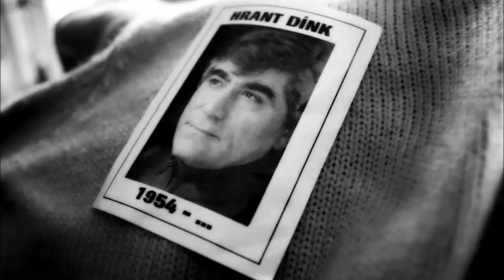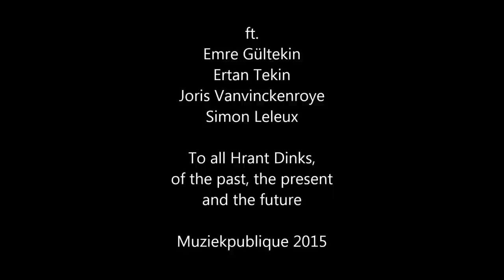Vardan Hovanissian and Emre Gültekin : Hrant Dink (Adana)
From the album Vardan Hovanissian & Emre Gültekin 'Adana' (Muziekpublique 06)

This song is a tribute to Hrant Dink, the Turkish journalist of Armenian origin who wrote for the Armenian Turkish newspaper Agos under the pseudonym Çutak (‘violin’ in Armenian). He strove to bring the Armenian tragedy to public notice and, in 2007, was assassinated for his opinions. Symbolising the fight for  acknowledgement of the Armenian issue and minorities and activism for free speech, he prompted a degree of reconciliation between the Turkish and Armenian populations.

Emre Gültekin: uçtelli
Ertan Tekin: duduk
Joris Vanvinckenroye: double bass
Simon Leleux: percussion

Recording Molière, Elsene/Ixelles by Emre Gültekin
Mastering by Emre Gültekin
English translation: Peter Driver